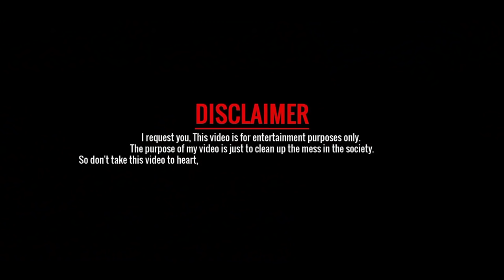Catching betta fish in the wild 😮/Tamil /JENISH KJ